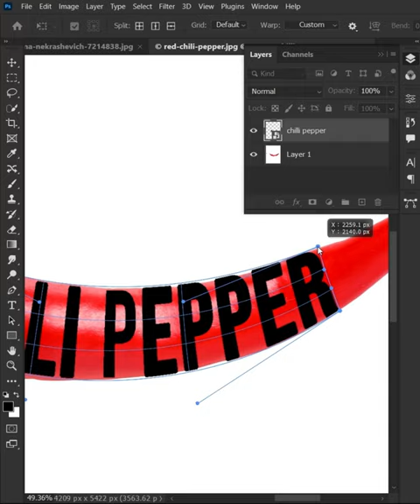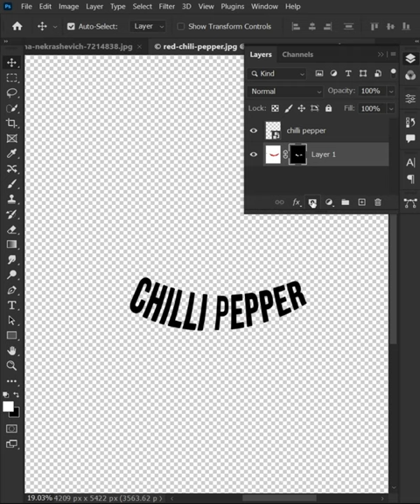Photo Manipulation - Typography - Photoshop Tutorial